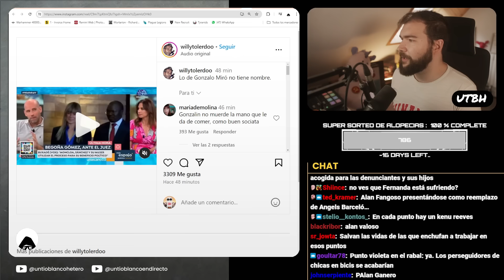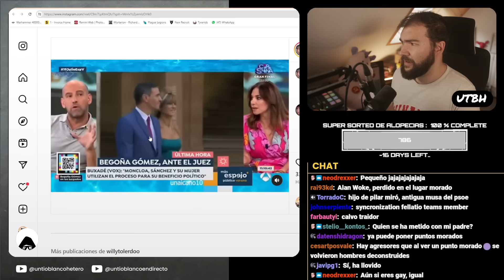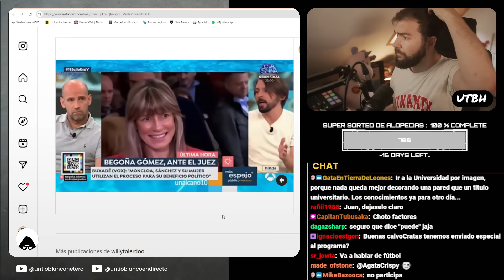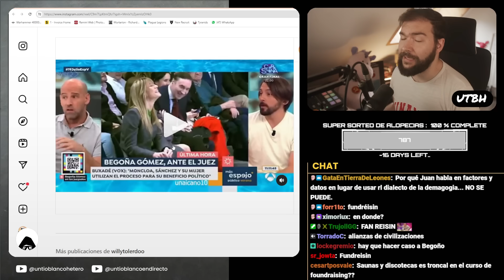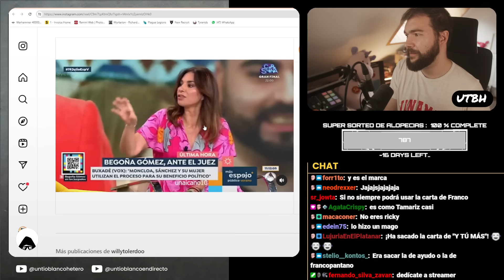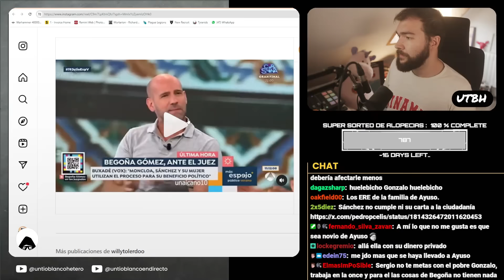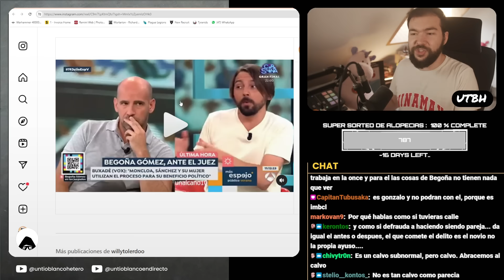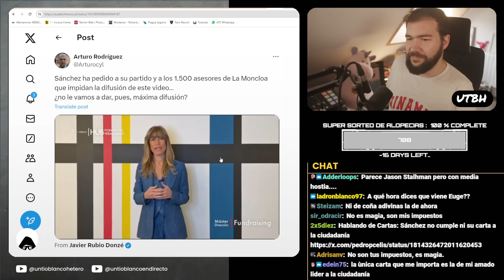GONZALO MIRÓ es HUMILLADO en DIRECTO por JUAN SOTO IVARS | UTBED